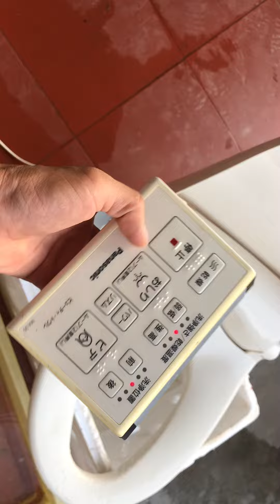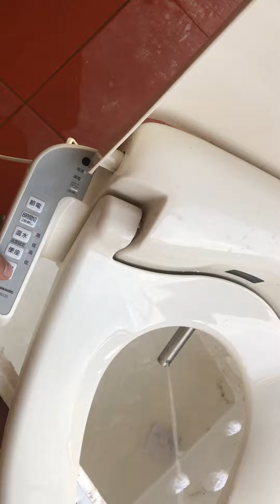Tets em nắp bệt panasonic trước khi giao cho khách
Hàng chưa dọn mà đã đẹp như vầy rồi